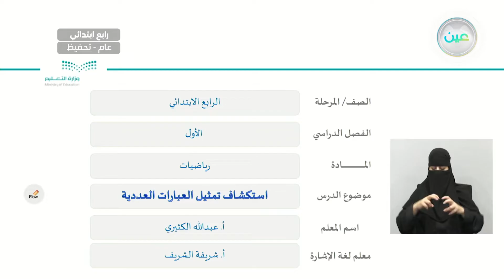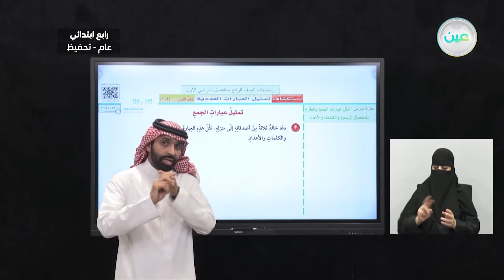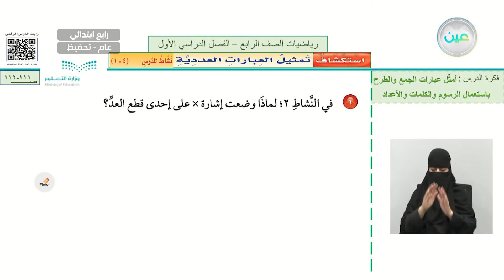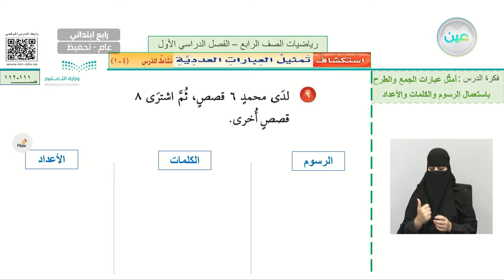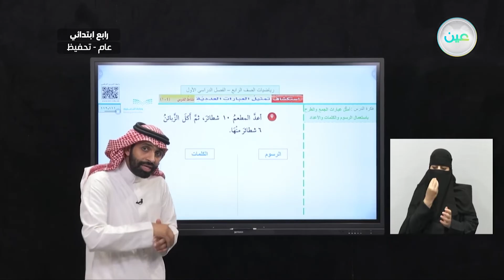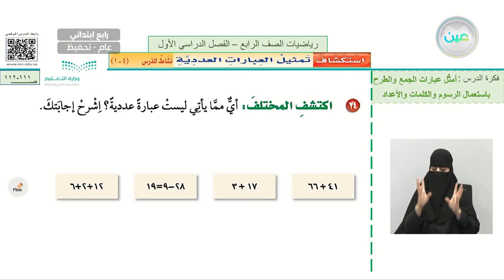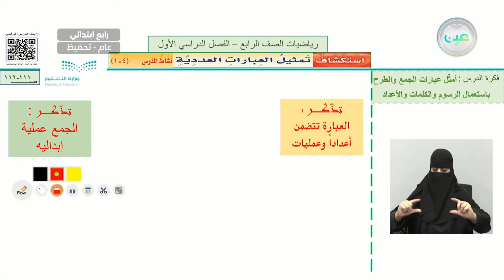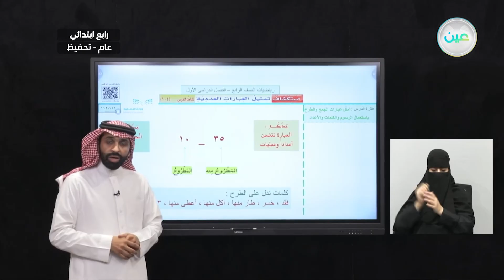استكشاف تمثيل العبارات العددية - الرياضيات - رابع ابتدائي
الحصة الثالثة - الثلاثاء - الأسبوع العاشر - رابع ابتدائي04